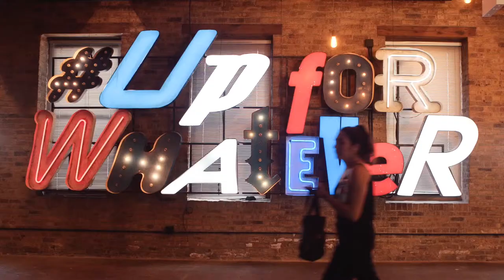Marketing Agency Mosaic's Chicago Office - Global Furniture Group Project (Short Version)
Mosaic is a growing North American marketing agency that connects brands to their consumers in both traditional and non-traditional ways.

Designed by Johnson Chou Inc., Mosaic's award-winning Chicago office reflects a culture of collaboration and transparency.

Featured Global products:
- Vion seating